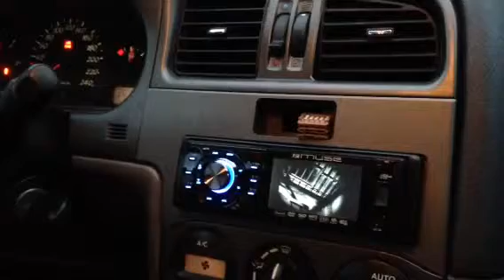Yeahhhh le kiff ^^